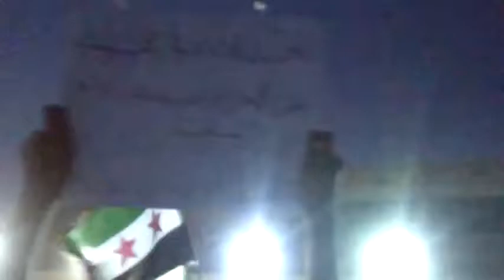شام دمشق كفرسوسة مسائيات الاحرار بمشاركة احرار سلمية ردا على مجازر النظام 10 7 2012